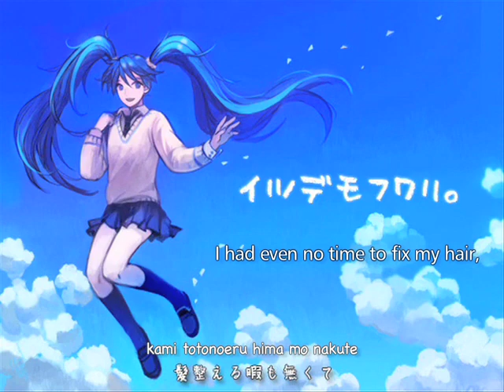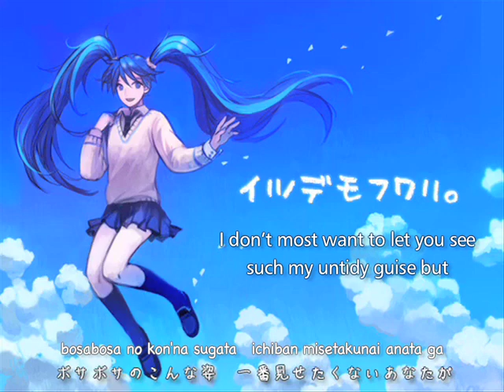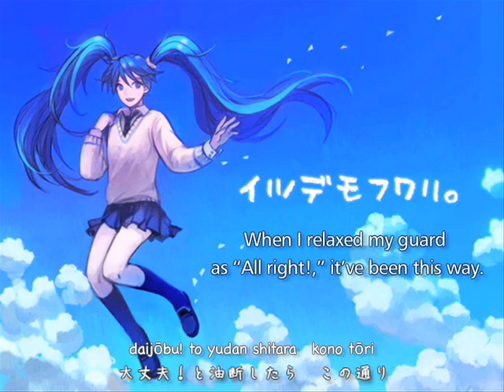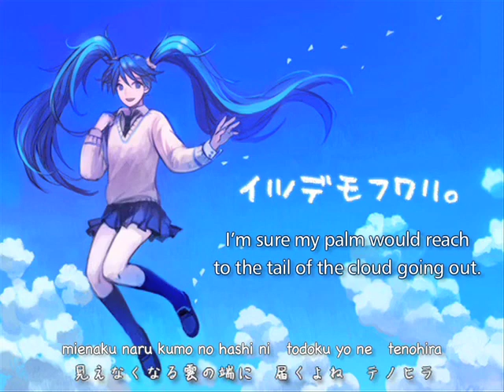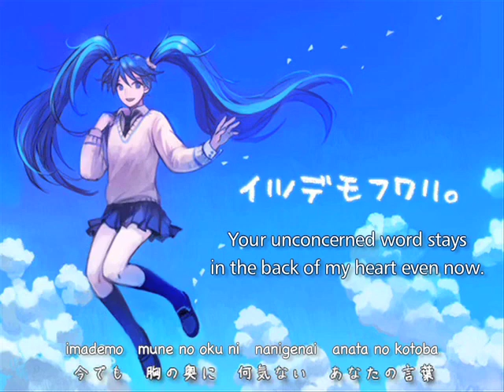Hatsune Miku - Itsudemo Fuwari (イツデモフワリ。) - English & romaji subs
Translated title: I'm a Fluffy Flying Girl.
She flies fluffily on her own school life. It's too dazzling for me... but anyway nice. Nice cute song.

Original Music by すけっちP (Suketch-P), Lyrics by マルキン (Marukin), and Illus. by sime.

Author's comment (translation):
Nice to meet most of you. My name is Suketch-P. Long ago, I was mass-producing rubbish songs steadily under the name "みくぴったんP (Mikupittan-P)", this time I've come back for the first time in 2 years. I turned over a new leaf, converting to original and changing my name.

Maybe-singable lyrics:

Your unconcerned word stays in the back of my heart even now.
If you call me, I'll fly to you soon! Whenever I beat my wings,
I'm a fluffy flying girl.

*(I can fly whenever you want.)
(I can fly whenever you want. CALL ME!)

I assumed it's due to the TV drama I saw yesterday and the alarm clock.
I had even no time to fix my hair,
and rushed out of my home in a flash!

I could catch the bus
so I guess I'm safe for now.
I notice I haven't my lunch box,
I've finally arrived!

I don't most want to let you see such my untidy guise, but
"That's just like growing wings," you said and laughed at me.

The more I try to know you,
the less I understand what you think.
I felt down putting together with clouds moving off, but

Your unconcerned word gave me
the wings unexpectedly.

(repeat *)

I got up earlier than usual,
I fix my hair neatly,
And put my launch box into the bag
Now, I'm perfect!

I hope to be praised by you than anyone on earth but
"Hey, did you forget that wings today?" you said and laughed at me

Sometimes your innocent word makes its appearance unexpectedly.
When relaxing my guard as "All right!",  It've been this way.
You flip-flopped on me. (You changed your tune.)

(repeat *)

However I can't possibly begin to talk to you for being embarrassing,
I wonder next what style I should be to make him laugh again.

Comes true sometime if you hope. Like the TV drama I've seen that day.
I'm sure my palm would reach to the tail of the cloud going out.

If you call me, I'll fly to you soon! Anytime with my wings,

Notes:
Comes true sometime = I think it means "Like the TV drama I've seen that day saying about coming true sometime if hoping." I didn't choose it because too long.